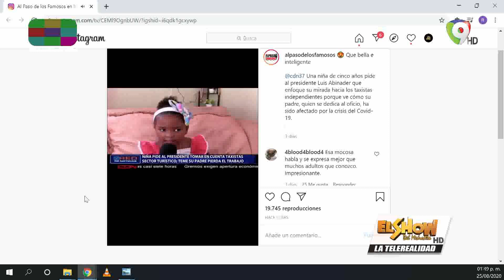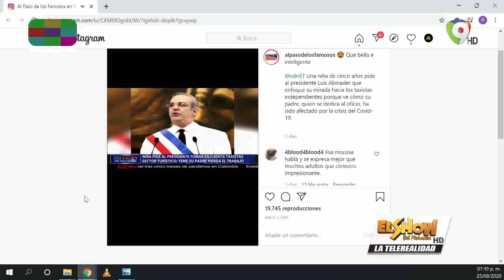Plan Social abocado a solventar situación en zonas afectadas por la Tormenta Laura.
El Show sale para el Pueblo desde Sector Los Ríos zona afectada por la Tormenta Laura.

Otros Temas:
- Raquel Arbaje: la sensibilidad y cercanía de la Primera Dama
- Seguimiento al caso de Don Miguelo.
- La Justicia debe ser para todos.

- Humor con Gerald Ogando: Esto no se sabe dónde “Vayasa Paral”